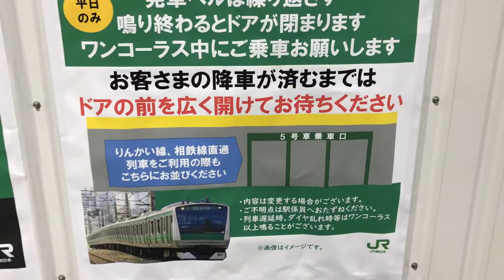【渋谷の日常】埼京線発車ベルワンコーラス化実施中！